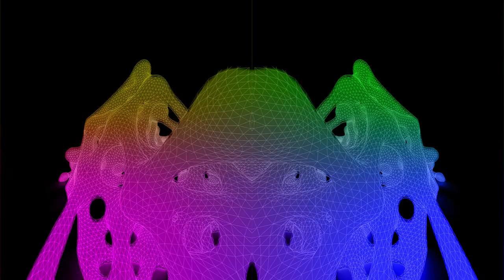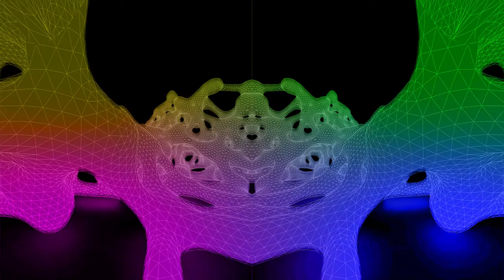Mesh cocoon. Rhino/GH Animation.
Rhinoceros3d and Grasshopper script (cocoon )to generate the mesh structure. Video editing in Adobe after effects.